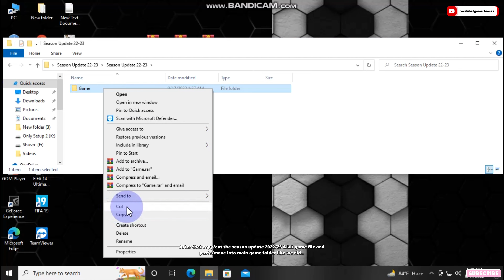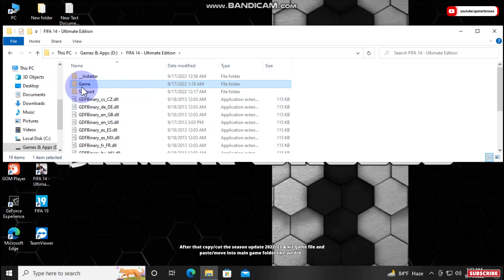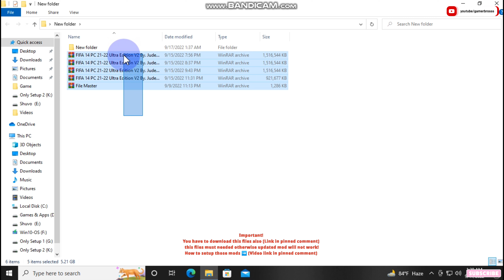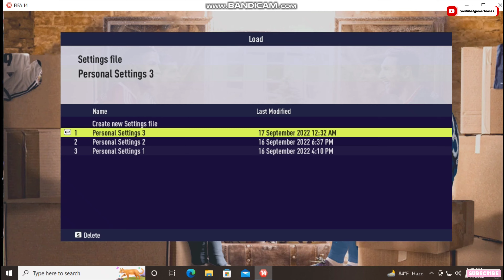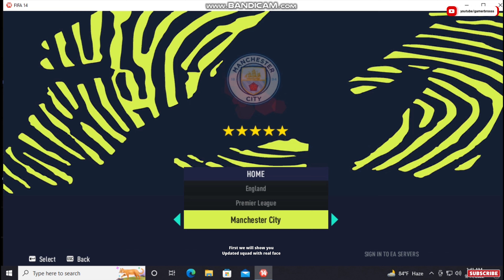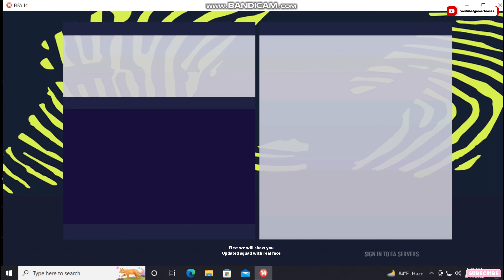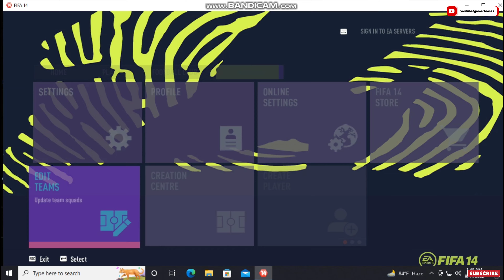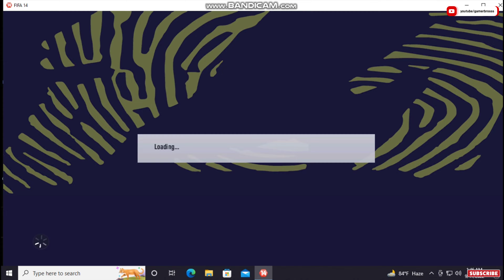FIFA 23 SQUAD UPDATE 22/23 SEASON FOR FIFA 14 | 22/23 NEW KITS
In this video we are representing to you that FIFA 22 Patch for FIFA 14,FIFA 23 squad update for FIFA 14,22/23 season new kits.. Make FIFA 14 like FIFA 22/23.. Just do our work properly don't miss anything...

Judex, Tashee.x00,Moddingway

We always make videos for you for the main reason you can play better without any problem. We never make fake videos or content/viruses that harm your computer❗ we always examined all of the games, and patches before uploading.